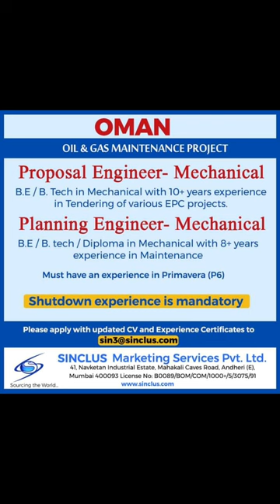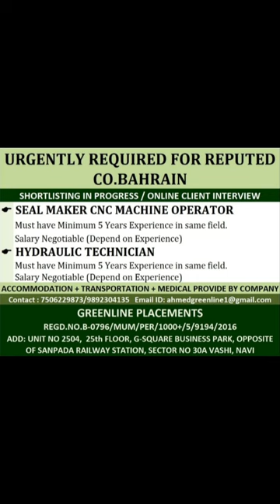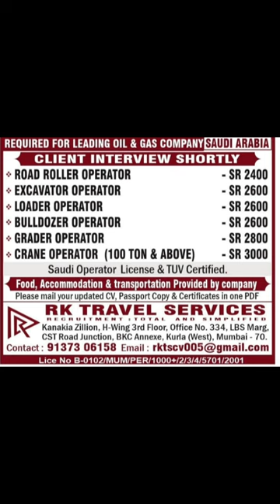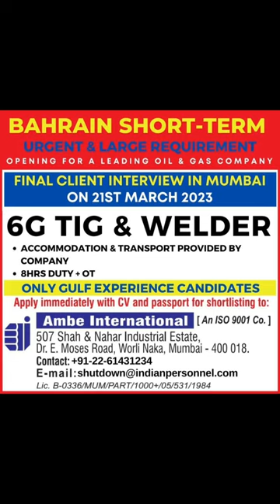16-MAR Gulf Job Vacancy 2023 | Dubai Jobs | Assignment Abroad Times TODAY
16-MAR Gulf Job Vacancy 2023 | Dubai Jobs | Assignment Abroad Times TODAY | Gulf Jobs 2023 | Abroad Jobs

TO MY CHANNEL FOR LATEST UPDATE.

VIDEO TOPICS÷
Hotel job
Deliver boy job
Gulf job
Helperjob vacancy
Abroad times
Abroad times 2023
Welder job
Nurse job
Doctor job
Airpot job